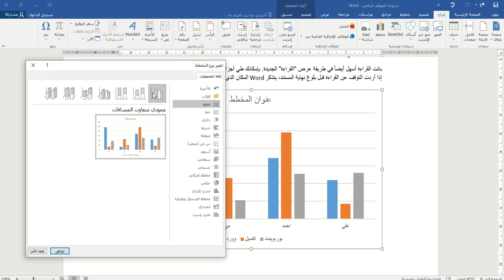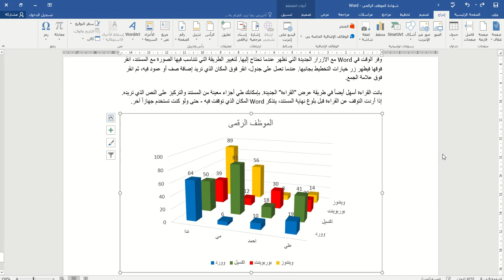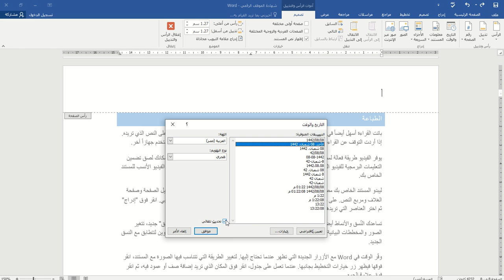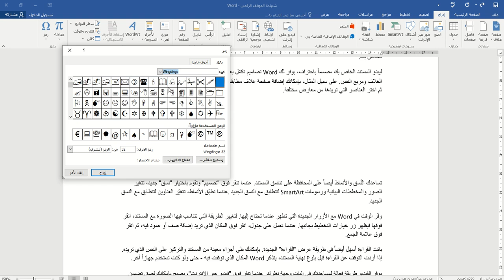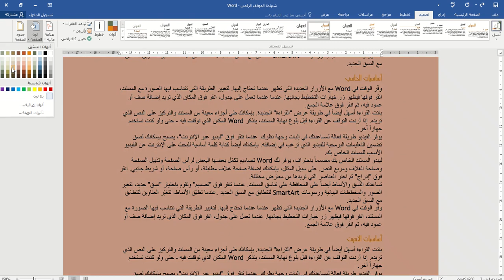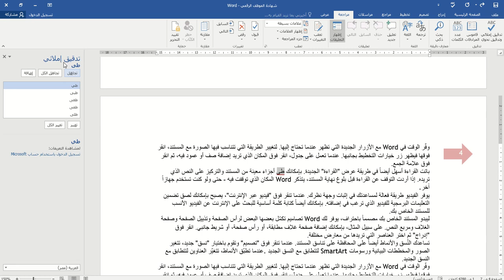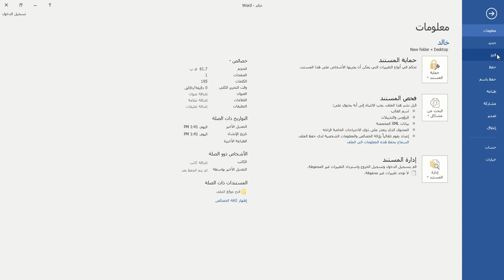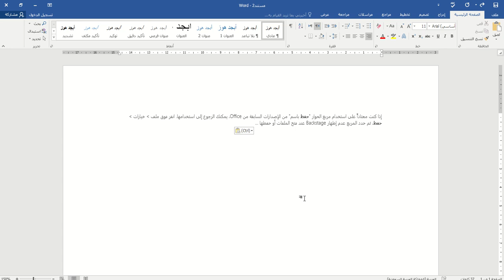ميكروسوفت وورد 2016 3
الموظف الرقمى
ICDL واجهة عربية